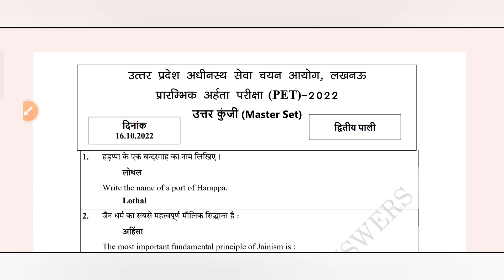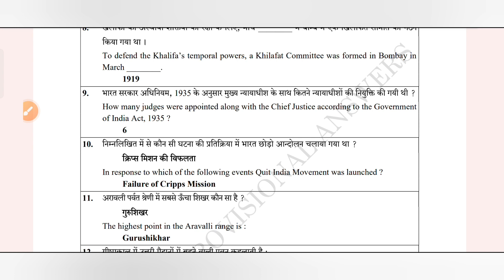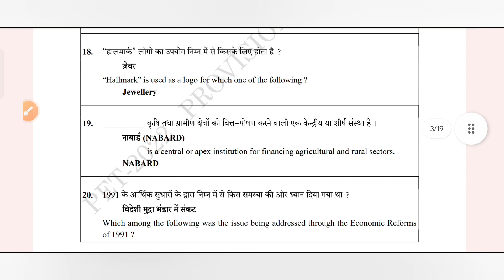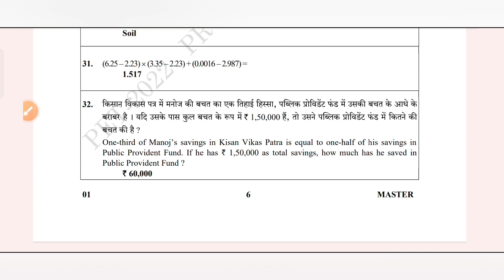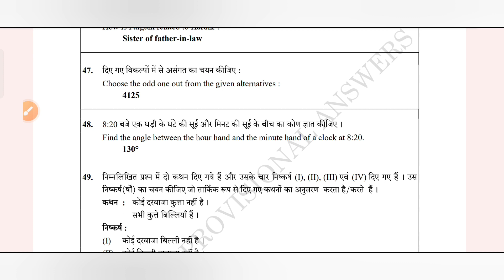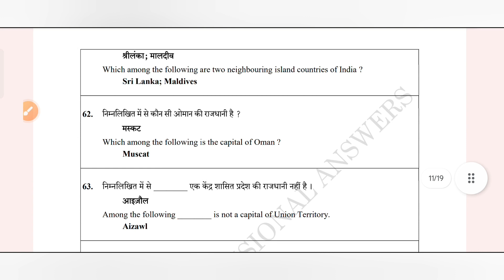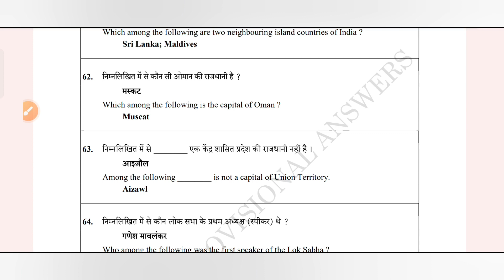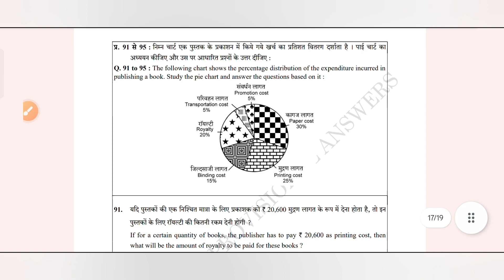pet 2022 में पेपर कैसा आया । pet question paper with official answer key ।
इस video में हमनें देश,राज्य मुद्रा के बारे में बताया है जो कि pet2023 के लिए महत्वपूर्ण है ।

दोस्तों,आपका अपने channel learning with shweta में स्वागत है

यह channel आपको सभी विषयों की तैयारी कराने के लिए बाध्य है(english,hindi,math, science, history, geography, civics, political science,art,economics, etc)यहाँ (tet,ctet,ssc, railway,cgl,chsl,upsssc,rrb,group d etc)जैसी सभी परीक्षाओं में बार बार पूछे जाने वाले प्रश्नों को सरल शब्दों में याद कराया जाएगा।
दोस्तों आप किसी भी परीक्षा की तैयारी कर रहे हो ,किसी विद्यालय के छात्र/छात्रा हो, गृहणी , अभिभावक  हो(क्योंकि सीखने की कोई उम्र नही होती) आप मेरे channel को तुरंत subscribe करे ताकी आपको imp videos के notification मिलते रहे।